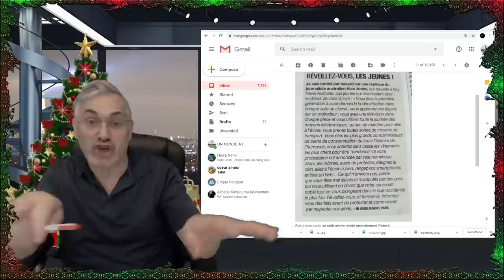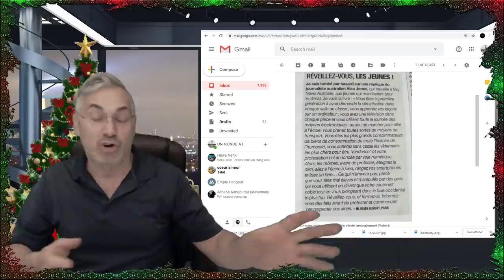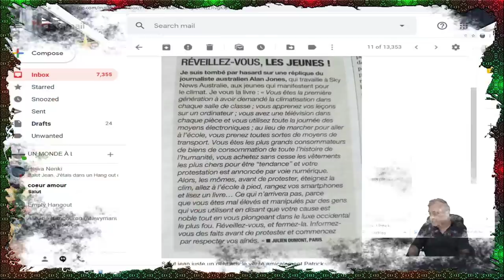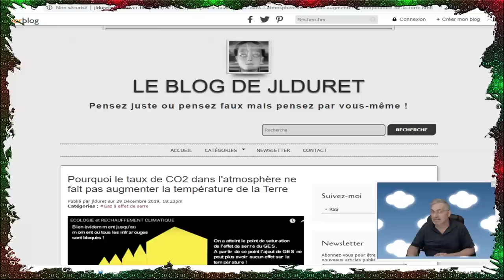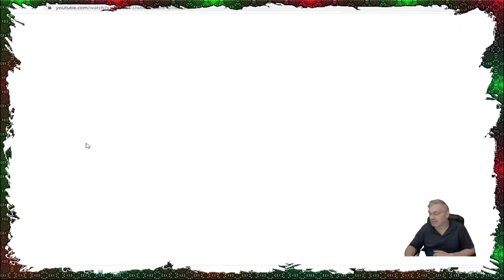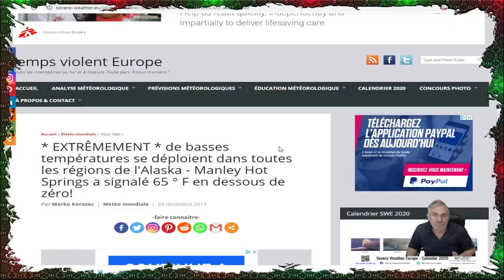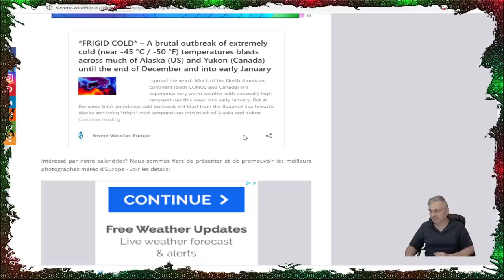DERNIÈRE HEURE; LE DÉRÈGLEMENT CLIMATIQUE EST GÉNÉRALISÉ; -56 C EN ALASKA;+10 EN NORVÈGE!